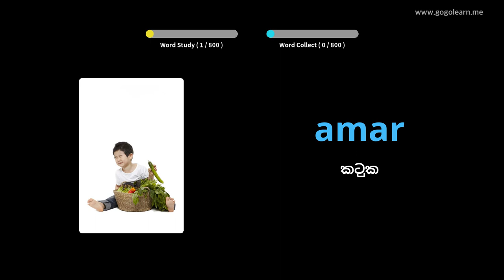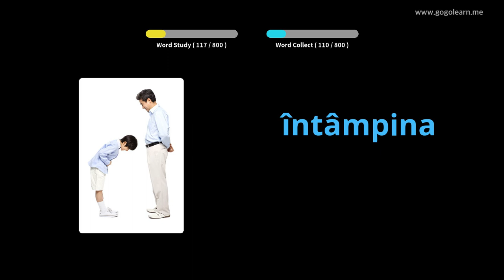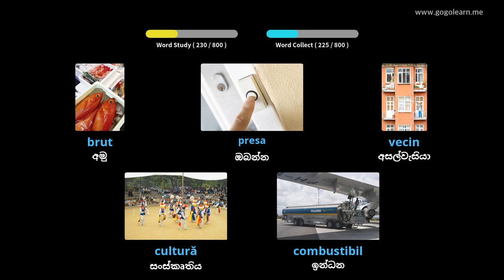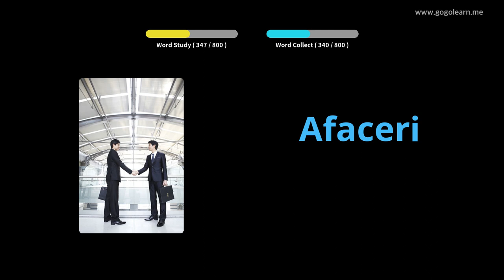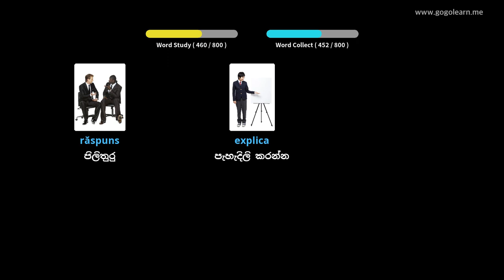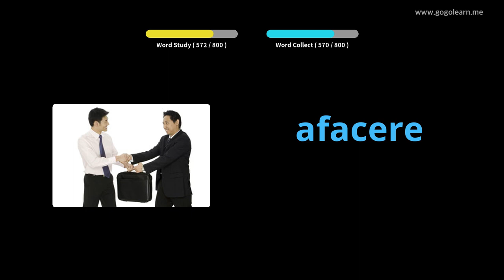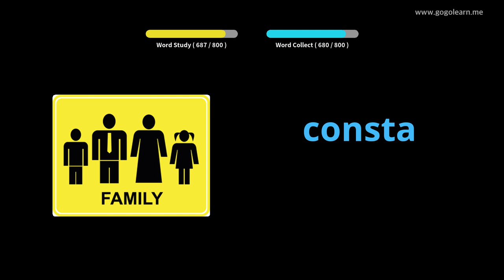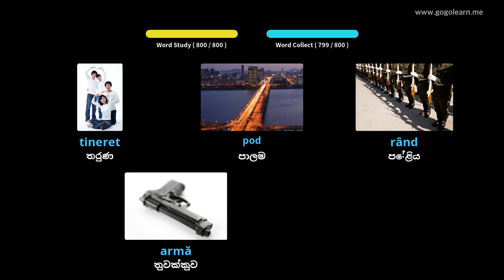නිදා සිටියදී රුමේනියානු වචන මාලාව සවන් දීම | Golearn